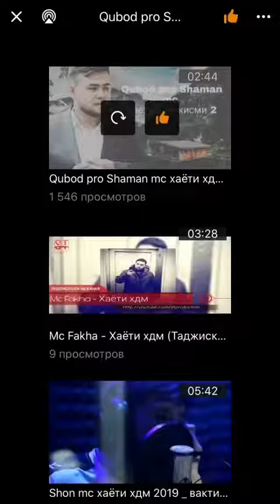Qubod pro Shaman mc Сабрина